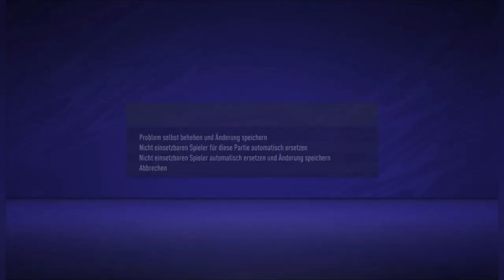Part 12 Spieltag 10 gg Türkgücü München